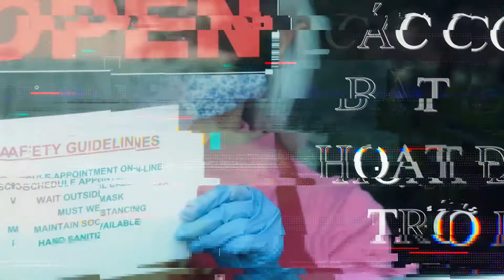MO CUA THUONG MAI 2020 07 21 405 CABINET & STONE Fix